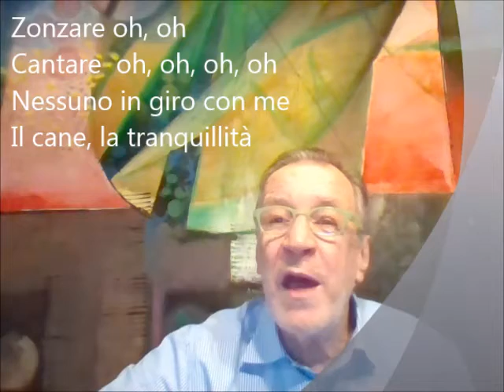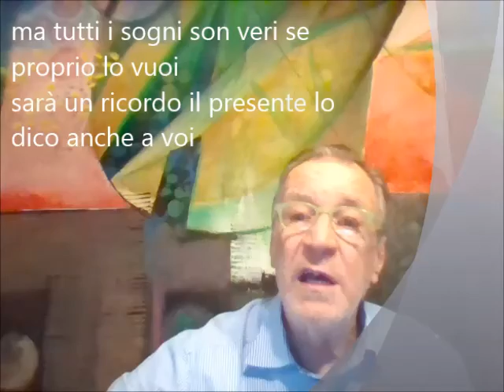ZONZARE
(voce del verbo "andare a zonzo")
una grande canzone riveduta ... per l'occasione

penso che un tempo così non ritorni mai più
dal mio divano sdraiato a guardar la tv
poi d'improvviso il cane voleva pisciare
ed era allora che uscivo con lui a passeggiare

Zonzare  oh, oh Cantare  oh,  oh
Nessuno in giro con me Il cane, la tranquillità

E pensavo che il mondo era uno attorno a quel sole lontano lassù
Non volevo che tutto sparisse nel nulla quaggiù
Tutti quanti rinchiusi infelici aspettando la fine
(rit)

ma tutti i sogni son veri se proprio lo vuoi
sarà un ricordo il presente lo dico anche a voi
ritorneranno i bei tempi e saranno più belli
ci abbracceremo felici e saremo fratelli

Andremo tutti per strada  Movida e apericena

Torneremo ad amarci nel mondo e saremo guariti dalla malattia
Guarderemo con occhi diversi quel cielo lassù
Tutti quanti all'aperto felici vivendo nel sole
(rit)